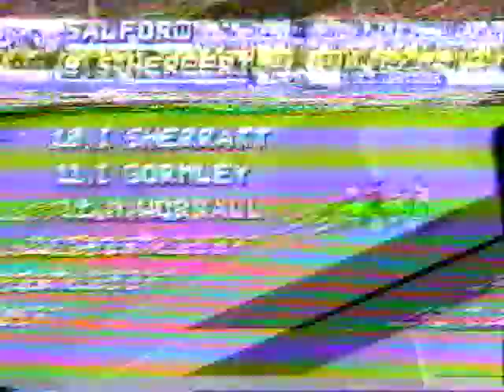Leeds v Salford 24th September 1989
Gary Divorty made his debut for Leeds just 24 hours after signing for the club in this early season clash with Salford at Headingley the 1989-90 season with Craig Izzard making his debut off the bench after joining the club from Parramatta.